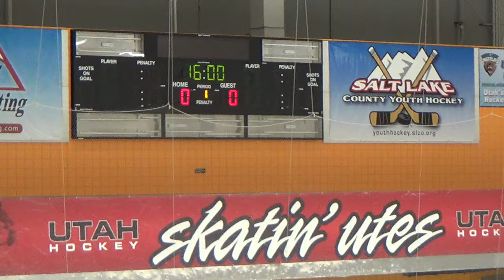East v UCI N 10 18 21 P1